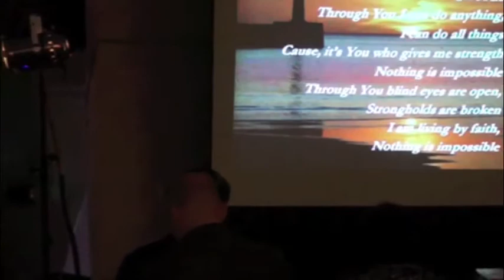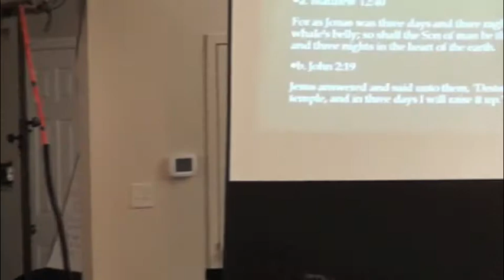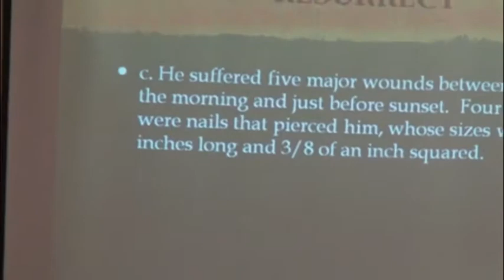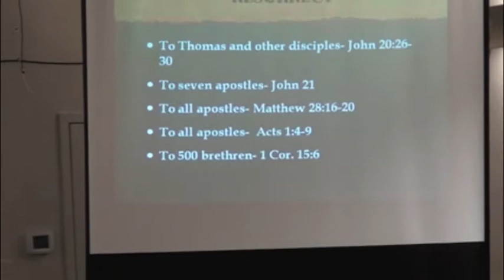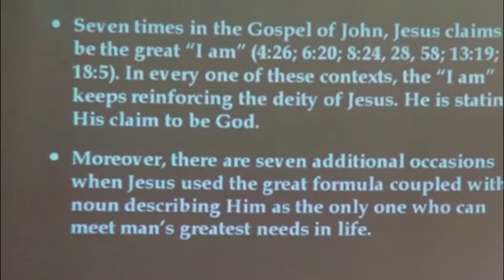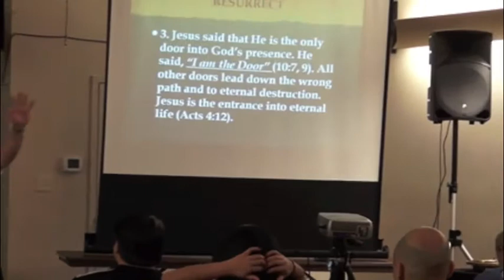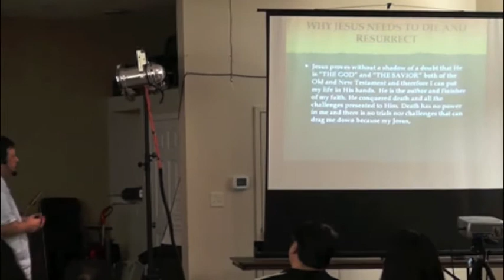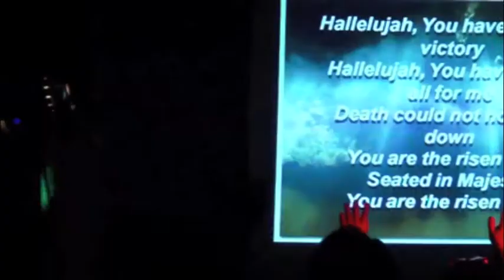The Vine's Church Easter Celebration Highlights